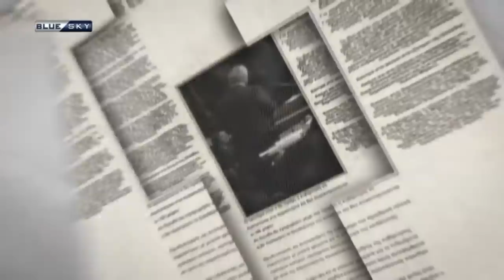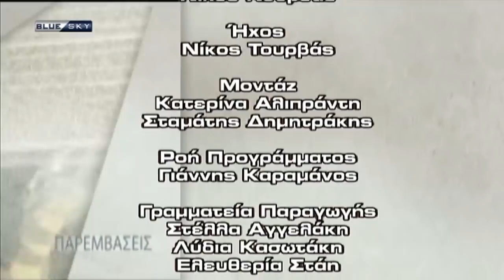ΠΑΡΕΜΒΑΣΕΙΣ 28/12/18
Παρουσιάζει ο 'Ακης Παυλόπουλος